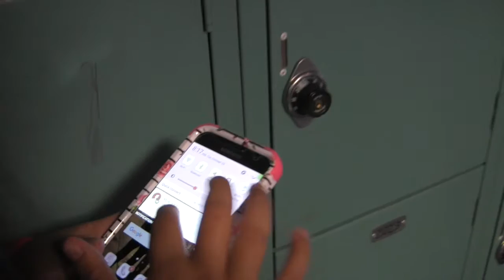Anti BullyingProject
Valley View High School, Anti Bully Project